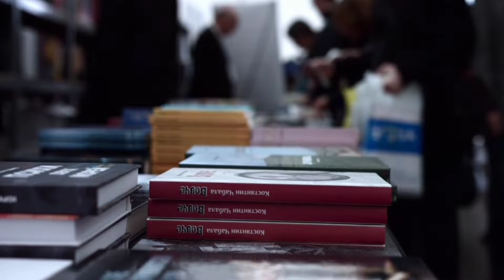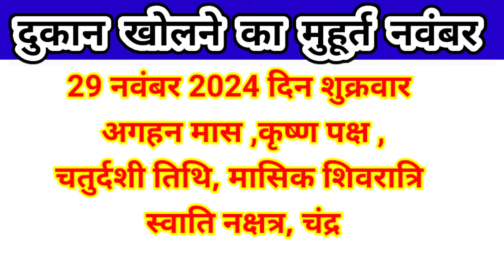दुकान खोलने का मुहूर्त नवंबर 2024 | व्यापार करने का मुहूर्त नवंबर में | muhurat for shop opening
दुकान खोलने अथवा व्यापार आरंभ करने के लिए शुभ नक्षत्र
दुकान खोलने अथवा व्यापार आरंभ करने के लिए शुभ तिथियां
दुकान खोलने अथवा व्यापार आरंभ करने के लिए शुभ समय
दुकान खोलने अथवा व्यापार आरंभ करने के लिए शुभ लग्न